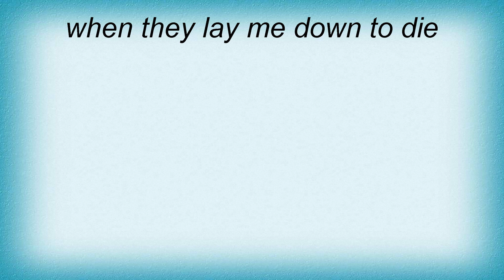Hank Thompson - Little Rosewood Casket Lyrics